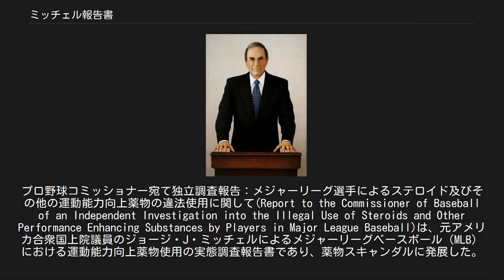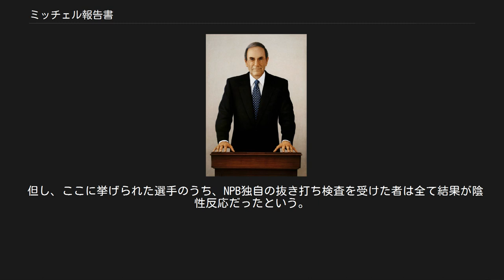ミッチェル報告書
プロ野球コミッショナー宛て独立調査報告：メジャーリーグ選手によるステロイド及びその他の運動能力向上薬物の違法使用に関して(Report to the Commissioner of Baseball of an Independent Investigation into the Illegal Use of Steroids and Other Performance Enhancing Substances by Players in Major League Baseball)は、元アメリカ合衆国上院議員のジョージ・J・ミッチェルによるメジャーリーグベースボール（MLB）における運動能力向上薬物使用の実態調査報告書であり、薬物スキャンダルに発展した。
一般には報告者の名から「ミッチェル・レポート」(Mitchell Report)と呼ばれる。
21ヶ月間に及ぶアナボリックステロイドとヒト成長ホルモン（HGH）の使用者の調査は総計409ページにわたる報告書にまとめられ、2007年12月13日に発表された。
 報告書では禁止薬物の使用経験があるとされる選手として89名の実名を挙げている。
 詳細は「ミッチェル報告書に記述された選手一覧」を参照 ジョージ・J・ミッチェル アメリカ合衆国上院議員を務めた経験を有するジョージ・J・ミッチェルは、2006年3月30日にバド・セリグコミッショナーからメジャーリーグベースボール（MLB）での運動能力向上薬物の使用を調査するよう要請された。
当時、本塁打王のタイトルを獲得したバリー・ボンズによるアナボリックステロイドやヒト成長ホルモン（HGH）などの薬物の使用を取り上げた『ゲーム・オブ・シャドウズ』によって、この問題に批判が集まっていたのが原因であった。
この決定の前に複数の議員からMLBでの薬物取締活動の実効性に疑義が呈された事が、セリグコミッショナーやドナルド・フェア選手会専務理事を決断させたと報道されている。
 ミッチェルは報告の中で選手会は「概して非協力的だった」と述べており、選手会が各選手に対して調査への協力を拒むよう盛んに働き掛けてきたとしている。
知名度の高い選手に重点を置き、一連の調査では700名以上が聴取の対象となった。
聴取が試みられた約500名の元選手のうち68名が自ら聴取に応じ、3名が法的強制力のもと聴取された。
その他にクラブ従業員、コーチ、トレーナー、警備担当者など550名の聴取が行われた。
そして各チーム及びコミッショナー事務局が調査のために総計11万5000ページを超える関連文書と約2000の電子文書を提供した。
ドーピング検査の実施が認められなかったために、通話記録や支払済み小切手、領収書、配送記録などで証拠を集める事を余儀なくされた。
 409ページに及ぶ調査報告書は2007年12月13日に公表された。
この報告書の中には、既に引退している者も含めて89名の選手の実名が記載されている。
 ステロイドを使用している選手の割合について、ケン・カミニティは2002年に「少なくとも半数はステロイドを使用している」と発言し、大部分の選手が35%前後は使用していると推定していた。
しかし、2003年に行われた不作為調査では陽性反応が出たのは全体の5から7%だけだった。
ミッチェルは選手がこの年に検査が実施される事を事前に知っていたため、ほぼ確実に使用を控えめに抑えたと見ており、正式な検査が実施された翌2004年に「多くの選手が検査で検出されないヒト成長ホルモンに切り替えた」と述べている。
報告書中で名指しされた選手にはバリー・ボンズ、ロジャー・クレメンス、アンディ・ペティット、ミゲル・テハダ、エリック・ガニエらがいる。
 調査の過程では、元ニューヨーク・メッツのクラブハウス従業員であるカーク・ラドムスキーの証言が重要な証拠となった。
ラドムスキーは「運動能力向上薬物の流通に関する重要な情報を提供した」とされる。
ラドムスキーは2007年4月に自らが薬物の違法配布に関与していた事を認める証言をしており、報告の中で名指しされている選手の多くがラドムスキーの顧客であったとされている。
 ミッチェルは野球界におけるドーピング検査の強化を要求し、将来の薬物乱用を防ぐためにも、薬物使用が健康に及ぼす悪影響についてMLB機構が教育を改善していく事を推奨した。
外部の機関にドー...